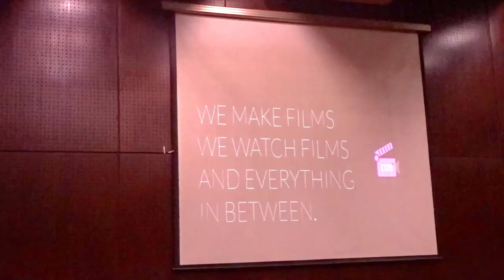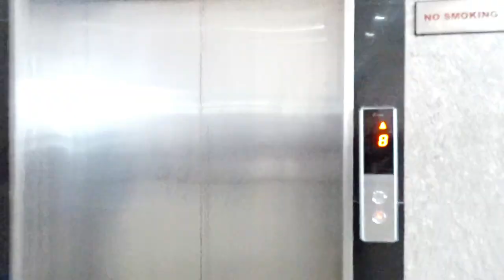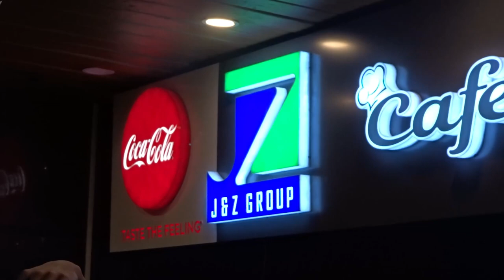A Day In The Life At Independent University!! | IUB Film Club VLOG!!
In this video, I attended the IUB Film club's orientation for the new IUB Flim club members. Independent Universities Film Club is a big club with many awesome creators and some seniors with much experience. Hope you will enjoy this Independent University or also known as IUB vlog.

Video Owned & Uploaded by AKP Gamecraft